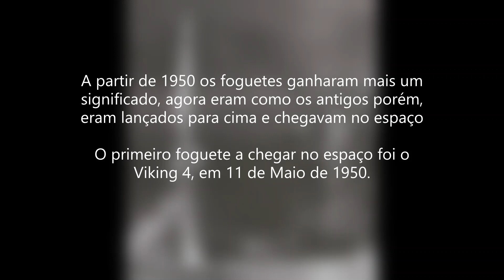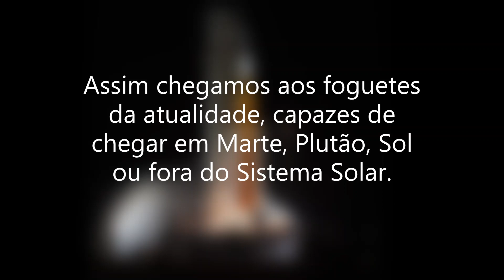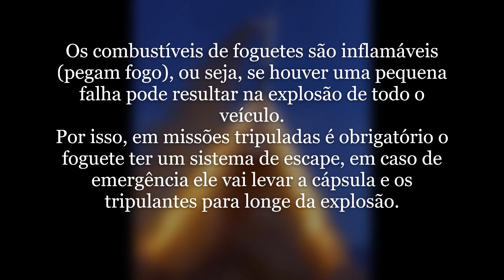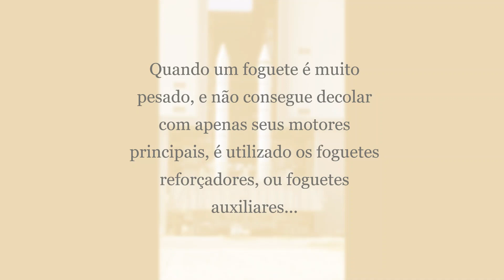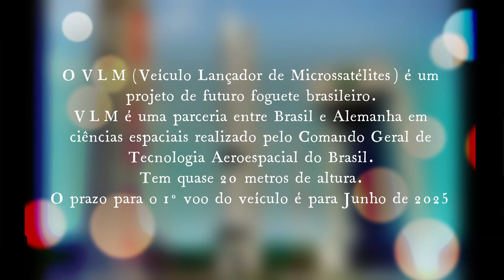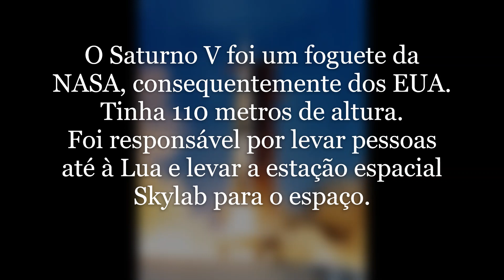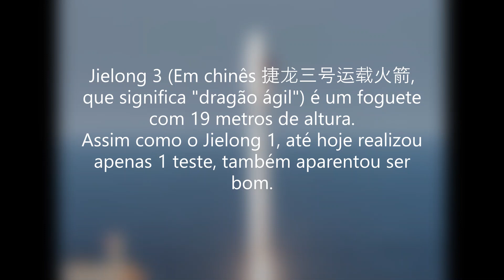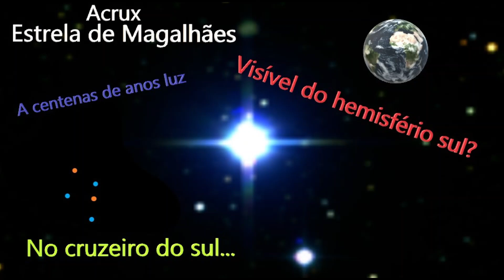O que é um Foguete?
Vamos estudar essas máquinas incríveis!
Como funciona? Quando foi criado? Aonde usamos? Como serão os futuros? Quem criou? Qual foi o 1°?
E muitas outras perguntas que eu mostrarei as respostas!
Quem sabe, esse vídeo pode ajudar você a passar em uma prova de astronomia? Por exemplo.